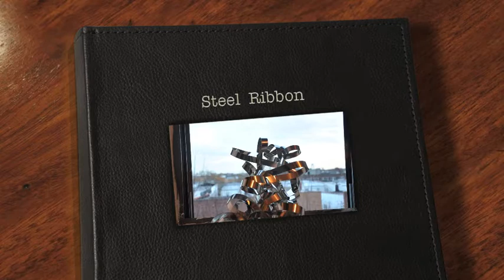Steel Ribbon: a photography experiment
A series of photos I took of a sculpture I accidentally made while trying to fix something...I tried lighting it and shooting it in a number of ways. With and without flash, with blue Red and Green filters on the flash. I also shot a few with Blue and red filters on the lens. Some shots have have low F/ and there higher and lower depths of field. I tried to experiment as much as possible while the outside light was still good! I also used small flash lights, one LED (cool) and the other Incandescent (warm) to light the object I deemed "Escher's Ribbon".